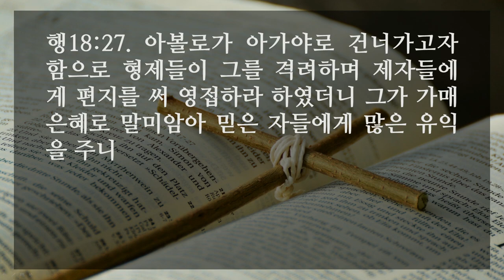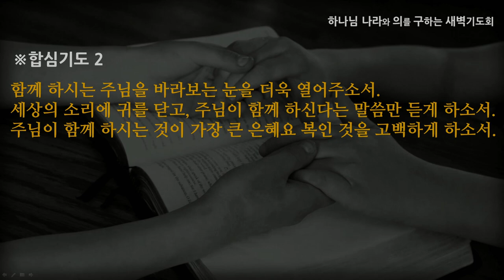[선한목자교회] 새벽기도 2021년 06월 08일 | 위로의 하나님을 만나라 - 심우인 목사 [사도행전 18:1-28]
위로의 하나님을 만나라 - 심우인 목사 [사도행전 18:1-28]